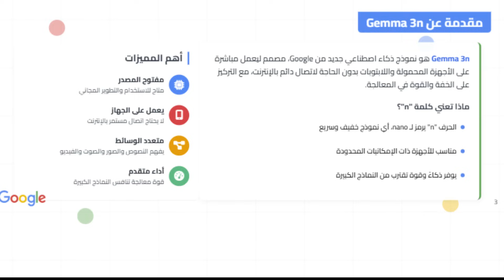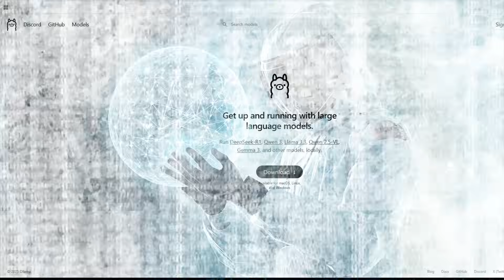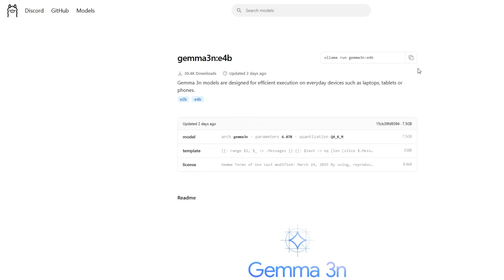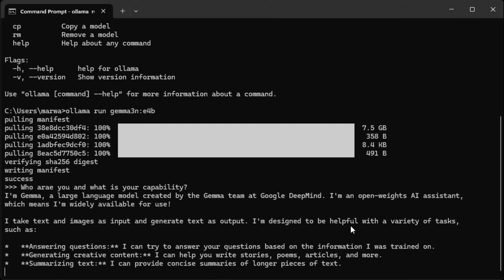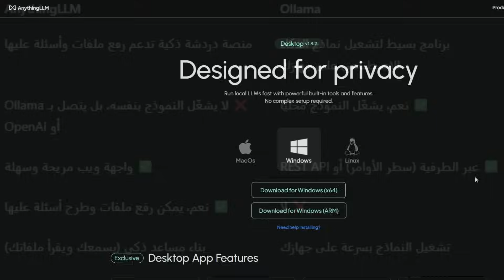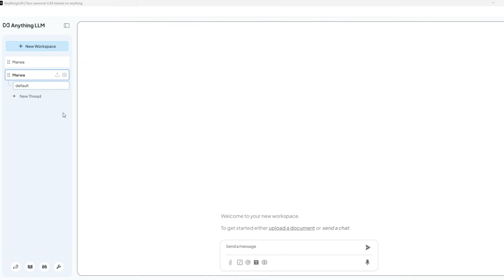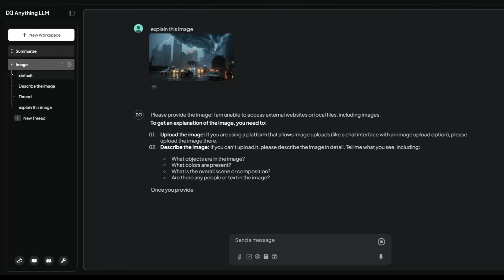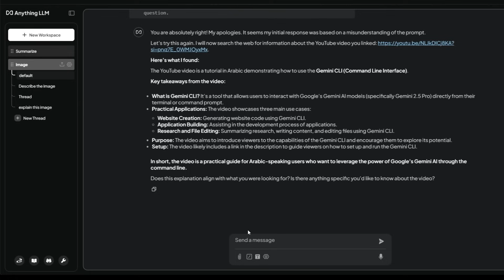جوجل تطلق Gemma 3n: 'طريقة تشغيله على جهازك بسهولة في دقائق🔥!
في هذا الفيديو، هنتعرّف سوا على الإنجاز الجديد من جوجل: نموذج Gemma 3n – النموذج الخفيف والسريع المصمم للأجهزة الشخصية!
📌 هتشوف:
إيه هو Gemma 3n وليه بيعتبر نقلة قوية في عالم الذكاء الاصطناعي؟
إزاي تحمّله وتثبّته خطوة بخطوة على جهازك؟
شرح عملي لتشغيله بدون أي تعقيد أو خبرة مسبقة!

👇 ماتنساش تشوف الروابط المهمة  لتحميل النموذج والملفات المطلوبة!